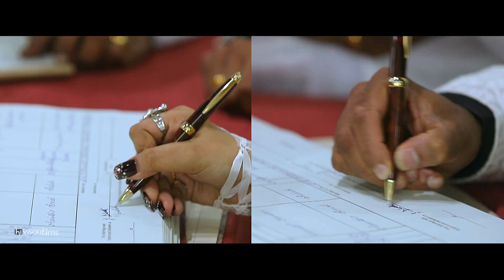ERNEST & MANISHA MANGALORE WEDDING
Marriage is not just about love. It is more than that. It is about commitment, giving, taking and understanding